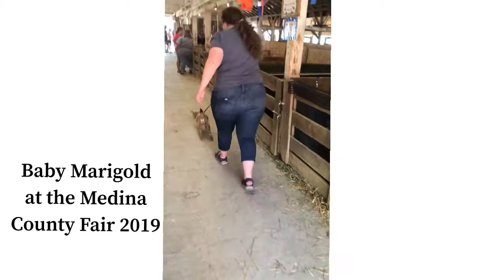Farm Vlog #27 | Hoof trims, birthing clips, and getting ready for our goats to have babies!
We are getting ready for more kids on Wild Wind Farm! We sold our beautiful buck, Old Mountain Farm StagLee last July and before he left, we bred him to Party, Irish, and Marigold! Our typical kidding season is Jan-April but we couldn’t pass up on just a few more StagLee babies. This will be Marigold’s 1st kidding, Party’s 6th kidding, and Irish’s 2nd. This is also Party and Irish’s second kidding in 2020 (which we don’t normally do, but Nigerian Dwarfs can breed all year round).

We like to trim hooves, and give birthing clips in preparation for kidding. The birthing clip helps to minimize the chance of birthing fluids sticking to the doe’s hair and becoming straight up cement and is very hard to clean off. So we clip their hair right around their back end nice and short. This also helps us to see what’s going on back there!

Equipment I use:
Andis clippers with a #7 blade
Hoofboss with blue trimming disc
Hoof trimmers (the ARS 140DXR Hoof Trimmers from Premier 1 are my favorite)
Leather gloves ( that don’t have a hole in them!)
Safely glasses

Welcome to Wild Wind Farm! We are a mother/daughter team of milkmaids to a herd of Nigerian Dwarf goats. We love to rides wild ponies, wrangle our flock of chickens, and create artisan soaps using our goat milk! My mom (Cindy) and I (Lauren) started making soap in January 2020 and we fell in love with the creative process and using our soap. Finally, we have a way to use up all the milk our little does give us!